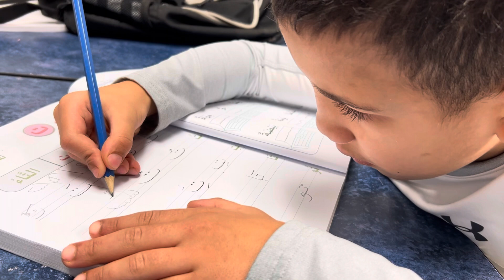17 décembre 2023